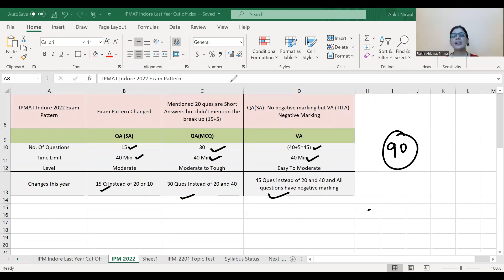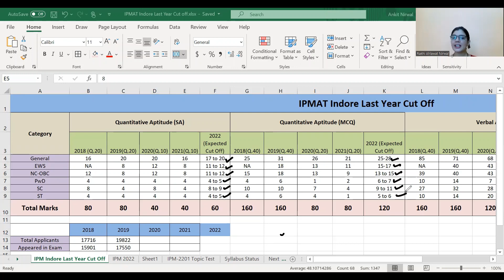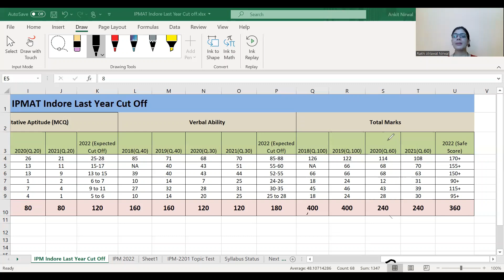IPMAT Indore 2022 Exam Analysis | Major Changes | New Exam Pattern | Expected Cut off for 2022 | IPM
Dear Aspirants,
 In this Video, I discussed the IPM-Indore past years Cut Off and IPM 2022 Exam Analysis.

 Please help us to reach out to maximum student.